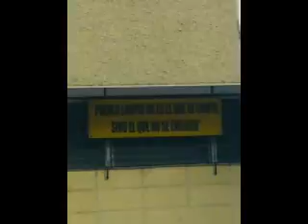Ateneo 07DIC009.MP4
Ateneo de El Salvador